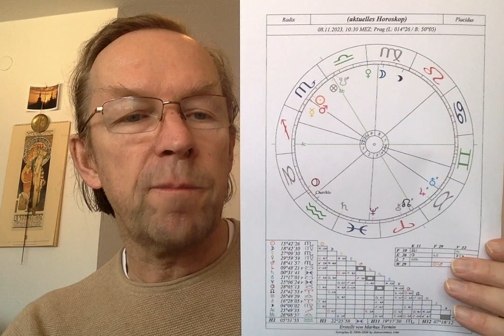Astrological Morning TV 8th. Nov. 2023